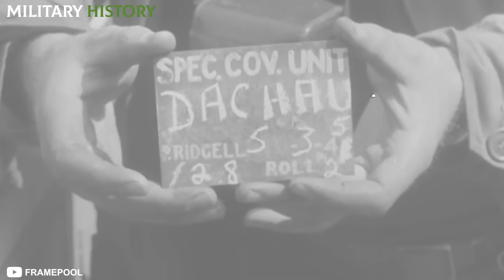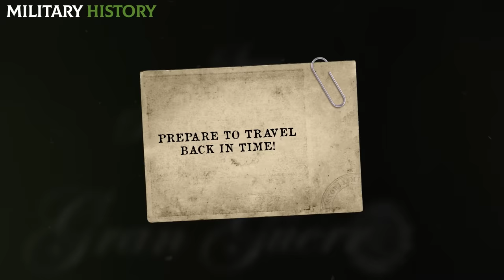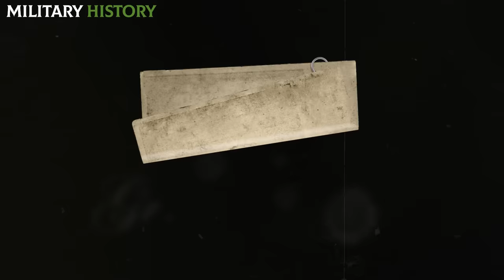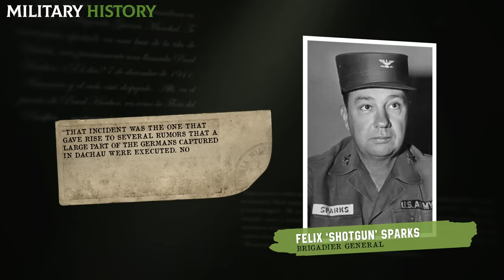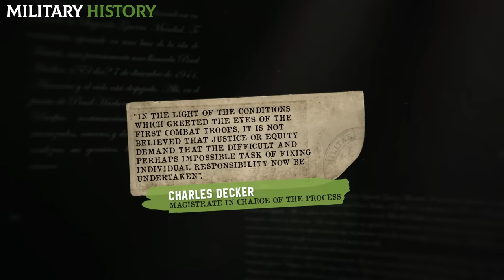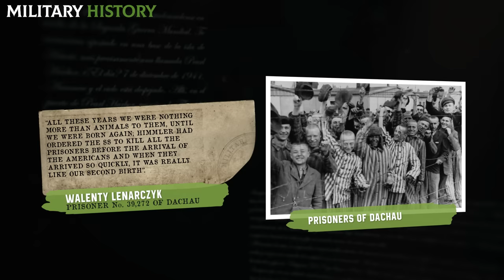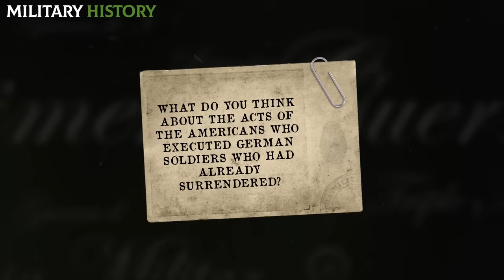Dachau Massacre | The INFAMOUS WAR CRIME carried out by the US in World War II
Did you know that the United States tried to cover up an atrocious war crime known as the Dachau Massacre during World War II? In this episode of Military History we’ll tell you all about it!

🔴 WATCH THE VIDEO OF THE NEW CHANNEL: "MILITARY MIGHT"